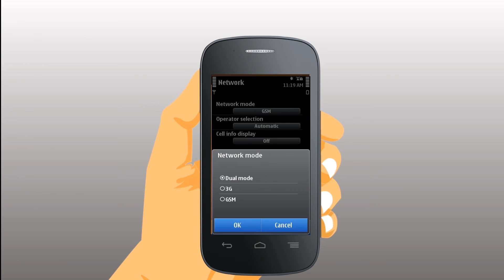2d work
3g service enquiry